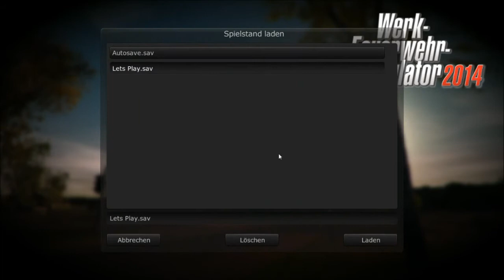Lets Play Werk Feuerwehr Simulator 2014 YEAH....Beförderung #009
Wenn Euch das Lets Play gefällt würde ich mich über ein Abo oder Like freuen:-)

Titel: Werk-Feuerwehr-Simulator 2014
Genre: Simulation
Publisher: Rondomedia
Entwickler: Vis-Games